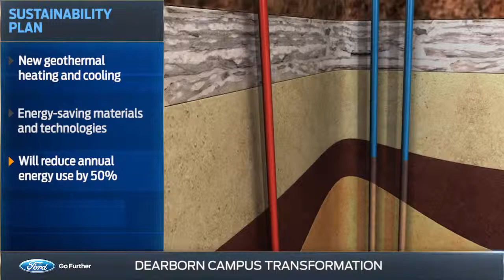Ford Motor Company Dearborn, Michigan Campus Transformation Information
Watch  a detailed video about the Ford Motor Company Dearborn, Michigan Campus transformation, and master plan.  Learn about the buildings that will be added and how they will help Ford transition to an auto and mobility company.

Originally built in the 1950's, the hub was on the cutting edge for development.  Ford Motor Company plans on demolishing most of the existing buildings and replaced with contemporary technologically connected facilities.

The transformation will unfold in two phases and phase one includes a 700,000 square foot space that will have a massive courtyard for employees to socialize.

The campus will serve as a pilot location for a variety of mobility solutions.  Current surface parking lots will be replaced with parking garages.

Ford will also reduce energy use by incorporating geothermal technology, rainwater capture, high efficient lighting, and much more.

Looking for more Ford information?